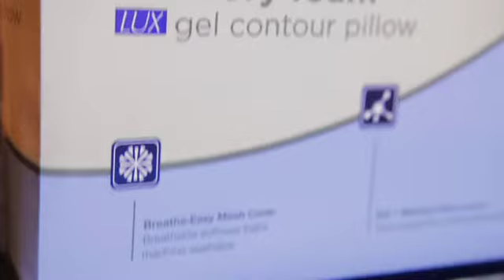The A to Zzzz of Fashion Presented by Mattress Firm: Mattress Matters